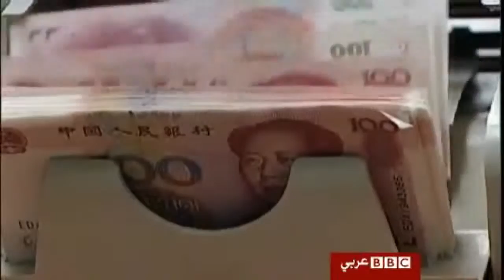لقاء أمريكي صيني قبيل زيارة أوباما إلى الصين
وزيرة الخارجية الأمريكية هيلاري كلينتون تبحث مع نظيرها الصيني يانج جيشي التغيرات المناخية وملفي ايران وكوريا الشمالية وذلك على هامش المنتدى الاقتصادي لرابطة دول آسيا والمحيط الهاديء "أبيك" في سنغافورة